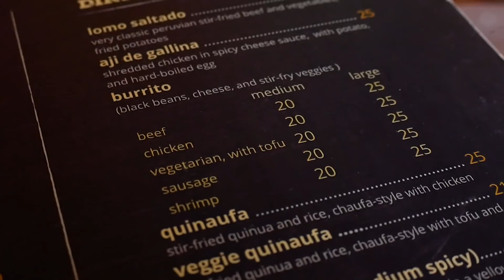Burrito Eat Off vs Chuck Liddell!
burrito eat off vs chuck liddell | burrito eating food challenge

MY FAVORITE ITEMS ON AMAZON

Furious Pete
1801 Lakeshore Rd W Unit 6